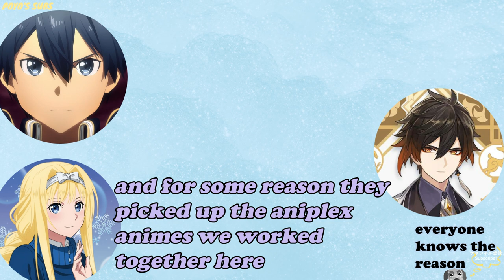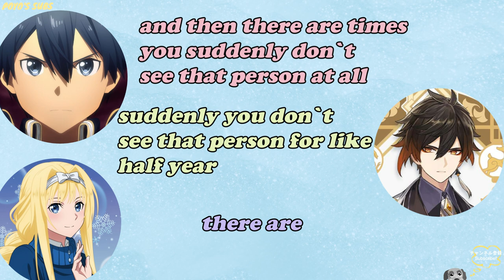New Matsuoka x Kayano shipper found(2020)